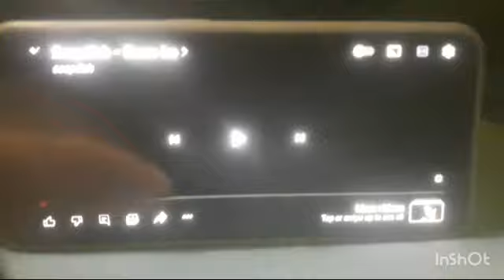"ewan ko By soapdisH ka-gamefarm"